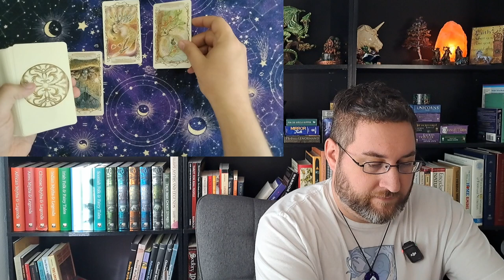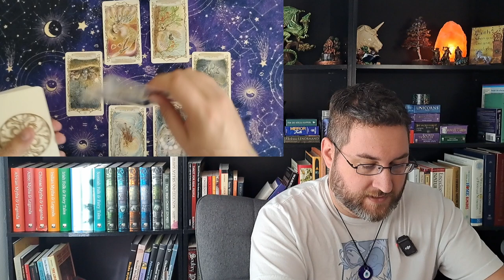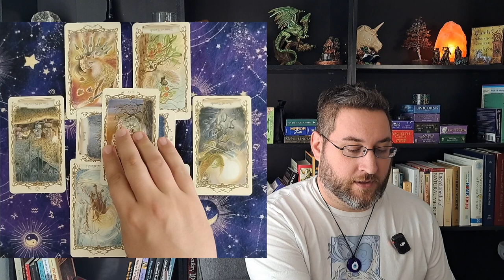Trying to understand the world around you? This is the Tarot spread for you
This seven card spread uses one card as the focal point with the other six adding context to the first. I use the Fantastical Creatures tarot to demonstrate the spread and also ended up pulling an eighth card to top things off.

The server is small but mighty! It is a place to hang out and chat. Iri checks it daily so it's a great place to ask questions in an informal setting.

If you are enjoying my content and have some disposable income consider leaving me a tip. There are also tiers for monthly subscriptions which come with extra benefits like special discord roles, Video calls with Iri and an individual tarot reading.